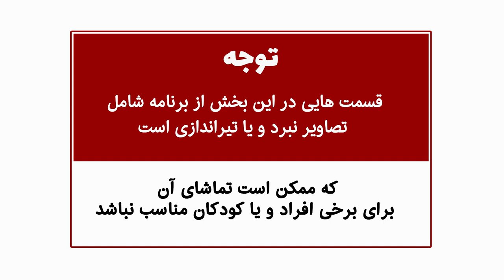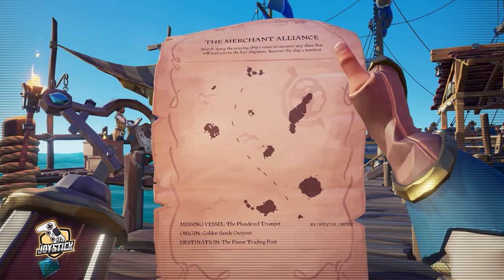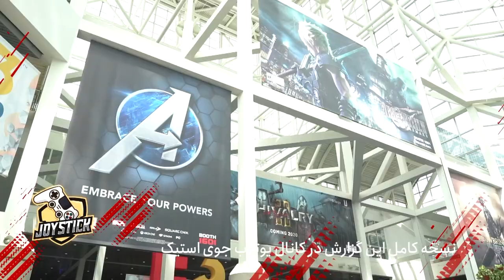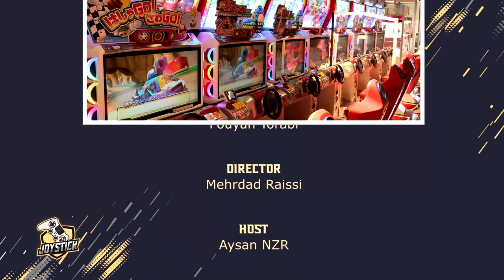Josystick show SE3 EP31 - Sea of thieves - Hitman 3 - جوی استیک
اولین برنامه تلویزیونی تخصصی گیم به زبان فارسی
Mondays 9:00 pm on :
RJTV  (TV Channel)
کارگردان : مهرداد رئیسی
مجری : آیسان
Director: Mehrdad Raissi
Host: Aysan

ـ

بهترین مرورگر وب با امنیت بسیار بالا و بر پایه بلاک چین. با قابلیت کسب درآمد هنگام جستجو در وب
قابل نصب روی
PC, MAC, Android & ios.